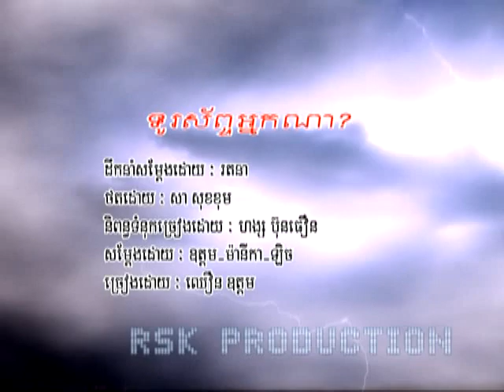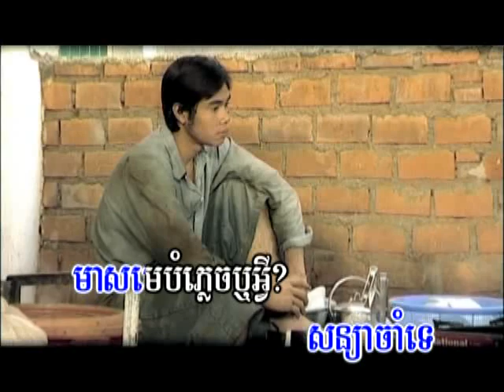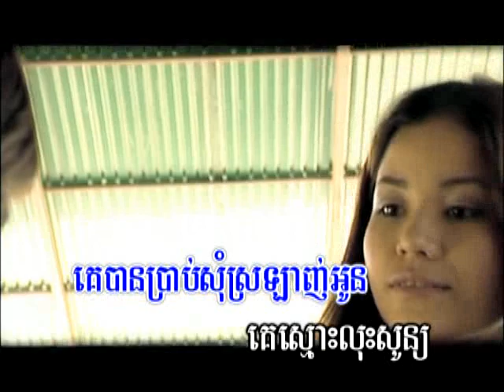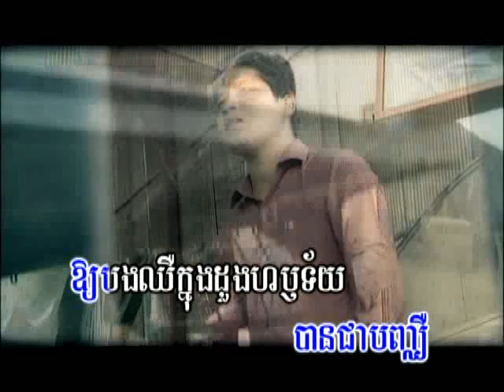xjanrehsmeyx - chourn odom - turosap neakna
chourn odom - turosap neakna